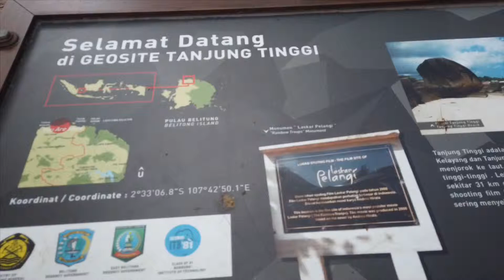Tanjung Tinggi Belitung Pantai Laskar Pelangi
Sunset di Pantai Tanjung Tinggi. Wajib dikunjungi kalau ke Belitung. Tanjung Tinggi jadi destinasi wisatawan lokal karena terkenal sejak dijadikan latar belakang film Laskar Pelangi. Pantai indah ini sangat unik karena banyaknya batu-batu granit raksasa, pasir pantainya yang bersih serta air lautnya yang jernih. Saya, @qisthikhafizaa dan @fitri.islamy, malah jadi manjat batu karena pingin lihat pemandangan. Bisa naik susah turun 🤣
Alhamdulillah walau sejenak, kami menikmati sunset di pantai ini.